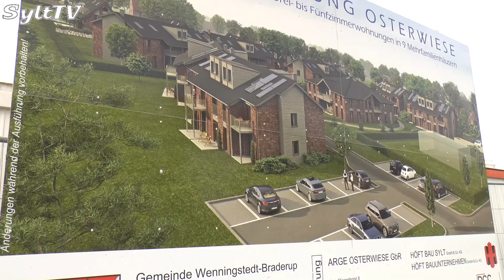Wenningstedter Wohnungsbauprojekt macht Fortschritte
Auf der Osterwiese entstehen Wohnungen und Doppelhäuser für Familien.